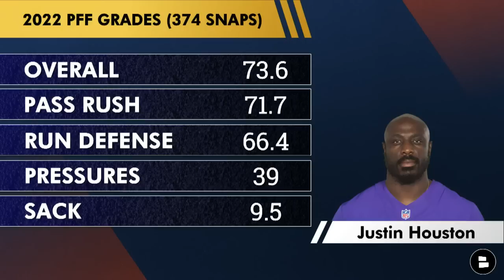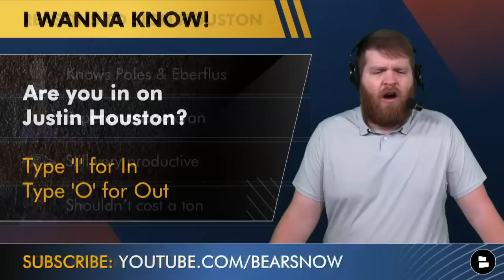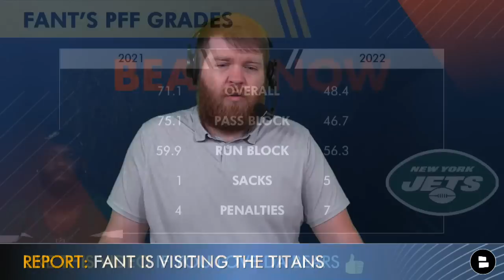Chicago Bears Free Agent Targets Ryan Poles Can Sign BEFORE 2023 Bears Training Camp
Chicago Bears Training Camp is less than a week away and Bears rumors are heating up because of it. Chat Sports host Harrison Graham explores 5 NFL Free Agents (+ several others) that Bears GM Ryan Poles can sign before camp starts on July 26th. Here are some of the top Chicago Bears free agent targets:
- Justin Houston, EDGE
- MyCole Pruitt, TE
- Ronald Darby, CB
- Dalton Risner, OG
- George Fant, OT

The comment section is calling your name, Bears fans:
- Favorite pizza joint in Chicago?
- Are you in on Justin Houston? Type ‘I’ for In or ‘O’ for Out
- Who’s your top free agent target for Chicago?

FGB! FGB! FGB! Pick up a Bears Now FGB t-shirt today

Justin Houston 2022 PFF Grades:
- Overall: 73.6
- Pass Rush: 71.7
- Run Defense: 66.4
- Pressures: 39
- Sacks 9.5

4 reasons the Bears should sign Justin Houston:
- Knows Ryan Poles & Matt Eberflus
- Experienced veteran with locker room value
- Houston is still very productive as a player
- Shouldn’t cost a ton of money in NFL Free Agency

Got a Bears friend that needs to view this video? Click the share button now!

MyCole Pruitt 2022 PFF Grades:
- Overall: 75.9
- Receiving: 80.9
- Pass Block: 75.8
- Run Block: 62.2
- Rec Yds / TD: 150 / 4

Enjoyed today's show? Support Bears Now by clicking the like button!

Ronald Darby 2022 PFF Grades:
- Overall: 71.1
- Coverage: 66.3
- Run Defense: 86.5
- Pass Rush: 60.0
- Rtg. Allowed: 66.9

Stay up-to-date with more Chicago Bears news & rumors with articles from the Chicago Tribune, Sun-Times, ESPN, The Athletic, Bleacher Report, Windy City Gridiron + others all consolidated on our Chat Sports

Dalton Risner 2022 PFF Grades:
- Overall: 61.1
- Pass Block: 72.6
- Run Block: 53.4
- Sacks: 3
- Penalties: 1

George Fant’s PFF Grades the past 2 years:
- 2021: Overall: 71.1, Pass Block: 75.1, Run Block: 59.9, Sacks: 1, Penalties: 4
- 2022: Overall: 48.4, Pass Block: 46.7, Run Block: 56.3, Sacks: 5, Penalties: 7

Want to interact with Chat Sports host Harrison Graham and ask him your Bears questions? Follow him now!

Other NFL Free Agents the Chicago Bears could sign before Bears training camp:
- Yannick Ngakoue, EDGE
- Dawuane Smoot, EDGE
- Carlos Dunlap, EDGE
- Robert Quinn, EDGE
- Melvin Ingram, EDGE
- Marcedes Lewis, TE
- Cameron Brate, TE
- Maxx Williams, TE
- Marcus Peters, CB
- Anthony Brown, CB
- Bryce Callahan, CB
- Byron Jones, CB
- Casey Hayward, CB
- Taylor Lewan, OT
- Jason Peters, OT
- Eric Fisher, OT
- Michael Schofield, OG
- Gabe Jackson, OG

- Justin Fields News: Chicago Bears QB Says It's 'MY OFFENSE’ Now & Ultimate Goal Is To Win Super Bowl